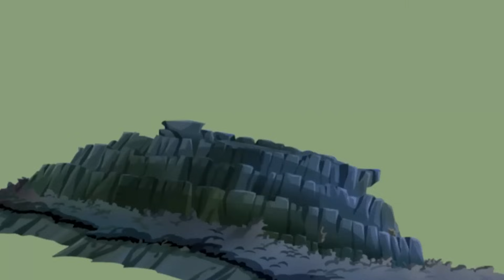Winx Club - ÉPISODE COMPLET - Une invitation douteuse - Saison 3 Épisode 26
Valtor survit et attire le Winx Club dans un piège en kidnappant leurs petits amis.

✨ BIENVENUE À ALFEA ! ✨

WINX CLUB : six fées, six amies, une incroyable saga !
Rejoins Bloom, Stella, Flora, Layla, Tecna et Musa pour des aventures sans fin et combats le mal pour sauver la Dimension Magique !
Laisse-toi emporter par leur magie, entre amitiés, amours, mode et aventures !